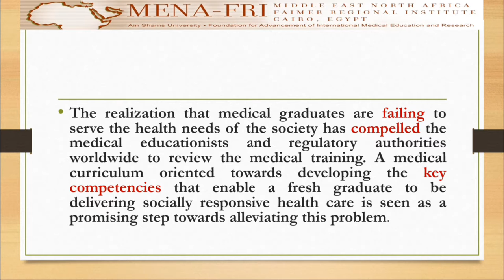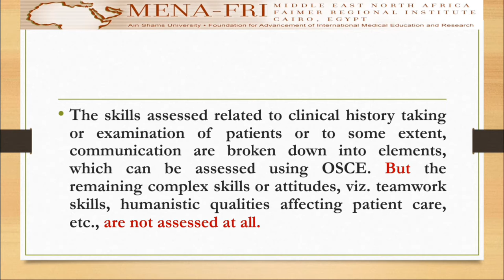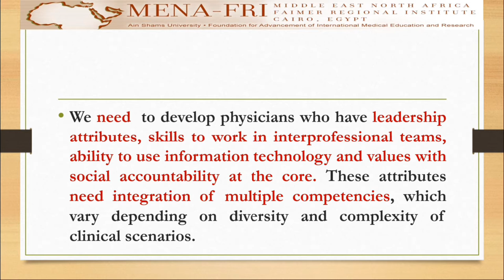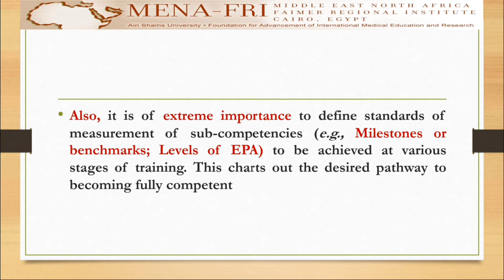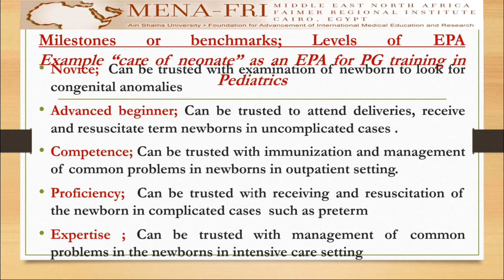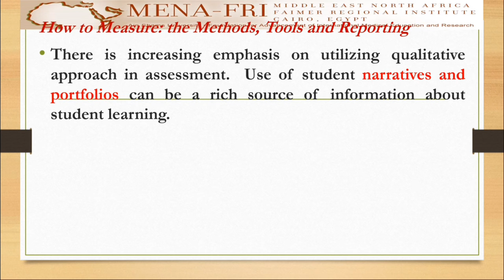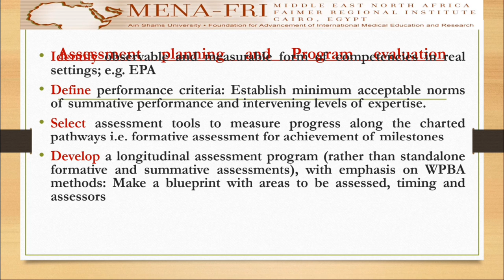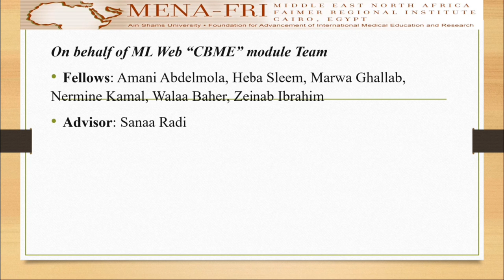competency Based Education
ML Web 2021 Group 14 - Track 2